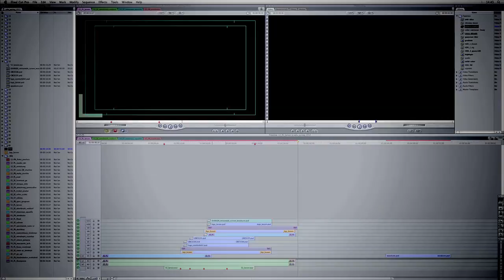computer time lapse - 2012 03 13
music is an excerpt from one of my piano improv sessions.  full session available for download: